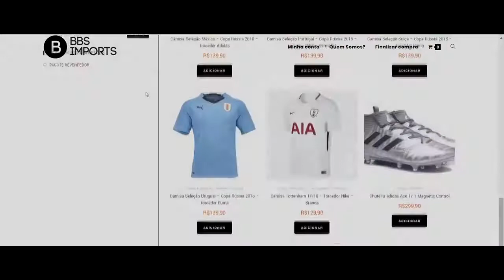Vitinho vs Grêmio Estréia HD 1080i 01082018